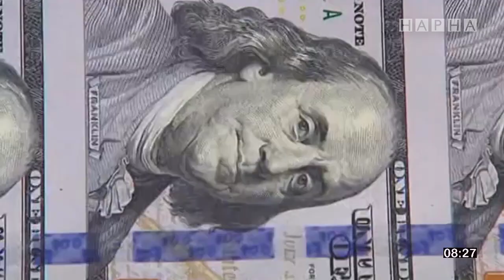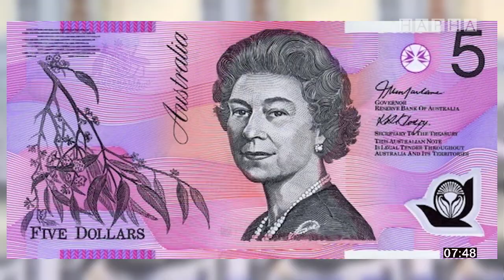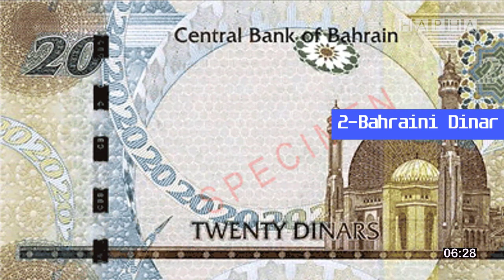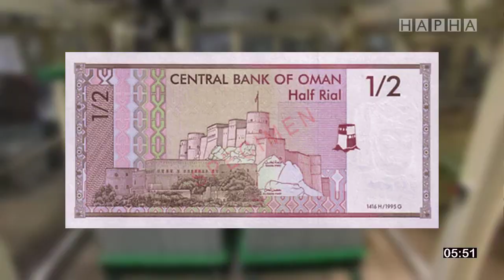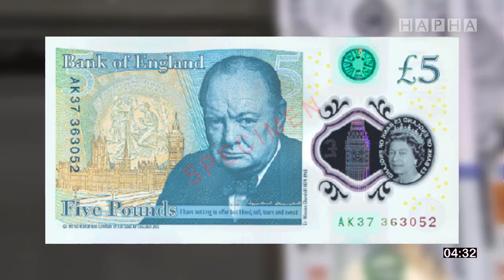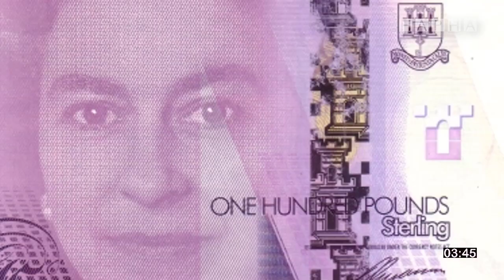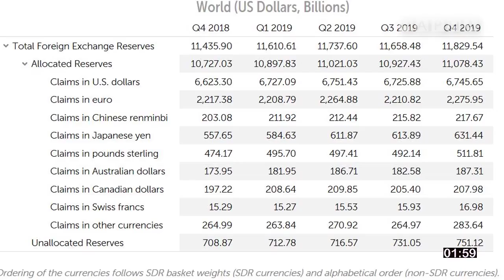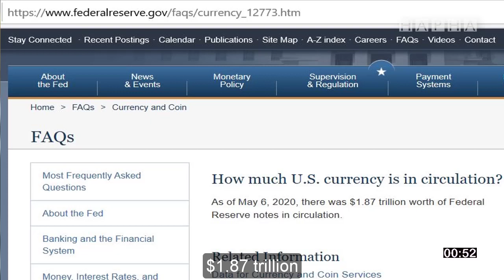រូបិយបណ្ណទាំង០៨ដែលថ្លៃជាងដុល្លារអាមេរិក | HAPHA insider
ដុល្លារអាមេរិកមិនមែនជាលុយដែលថ្លៃជាងគេក្នុងលោកនោះទេ!
រូបិយបណ្ណ៨ដែលថ្លៃជាងដុល្លារអាមេរិក
ហើយហេតុអ្វីបានជាលុយទាំងនោះថ្លៃជាងដុល្លារ?
TIMESTAMPS:
- About Money - 00:20
- Currency Substitution - 00:30
- Main currency - 01:00
- Currencies are most expensive in the world with causes - 01:20
- News you may not know from US dollar - 08:06
TIMESTAMPS:
- មូលហេតុនៃការជំរុញការប្រើប្រាស់លុយរៀល - 00:20
- Interest Rate អត្រាការប្រាក់ 1:00
- Monetary Policy គោលនយោបាយរូបិយវត្ថុ - 01:38
- Money Supply (M1, M2) ការផ្គត់ផ្គង់សាច់ប្រាក់ - 01:58
- Effect of lowering interest rate - 2:40 4:45 5:05
- Zero Interest Rate អត្រាការប្រាក់សូន្យ - 3:37
- Zero Interest Rate Policy គោលនយោបាយអត្រាការប្រាក់សូន្យ - 03:54
- Negative Interest Rate អត្រាការប្រាក់អវិជ្ជមាន - 04:07
- Negative Interest Rate Policy គោលនយោបាយអត្រាការប្រាក់អវិជ្ជមាន - 04:17
- ធនាគារនិងហិរញ្ញវត្ថុ Banking and Finance
I am a Video Creator. My Facebook's username is @haphainsider , YouTube's @hapha and Telegram's @khmerinsider .
In addition, the channel cites important domestic and international economic and political issues that are important to Cambodia in the digital world today, as Cambodia is a developing country and now China, Japan, Korea, Vietnam, the United States. And the EU is interested and asking for investment here because we have a high GDP of 7% annually. Thanks a lot for the support!
Best Regard,

Phanny HAM